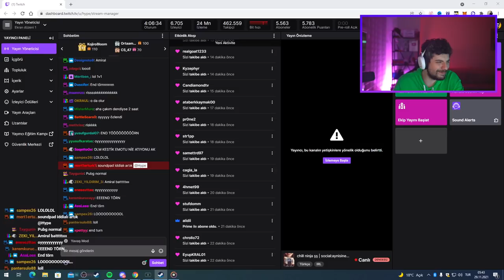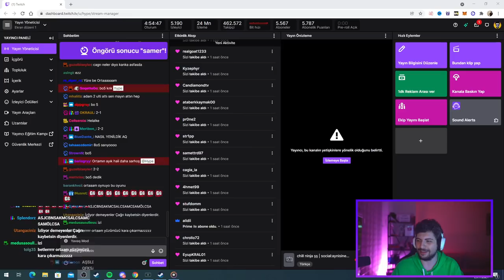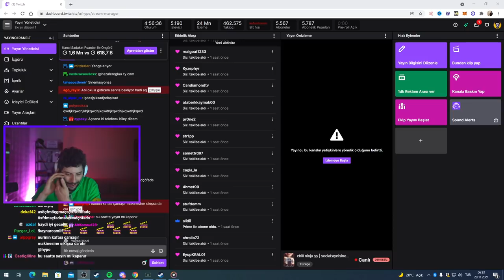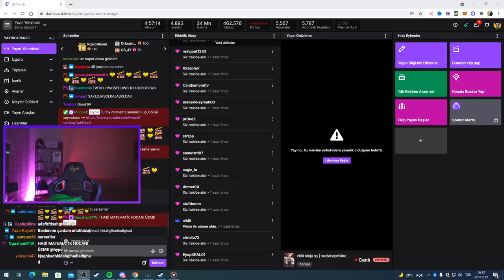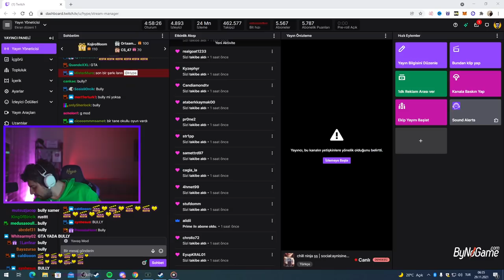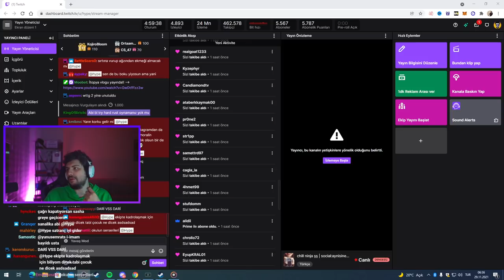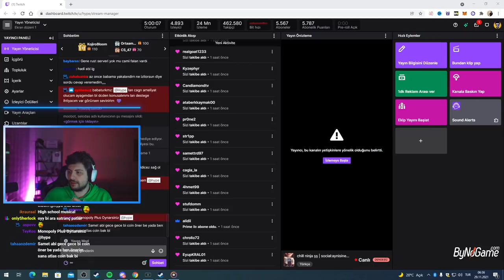HYPE | SAMET ORTAAM İLE İDDİALI AMİRAL BATTI! | HASBRO'S BATTLESHIP